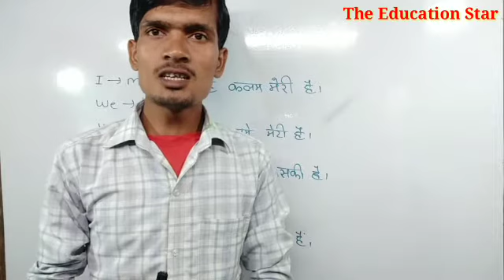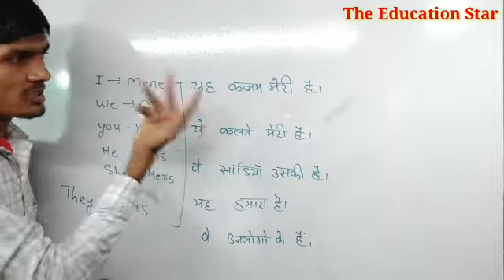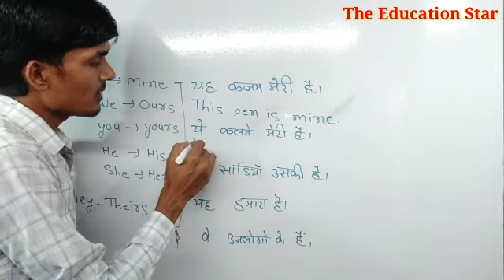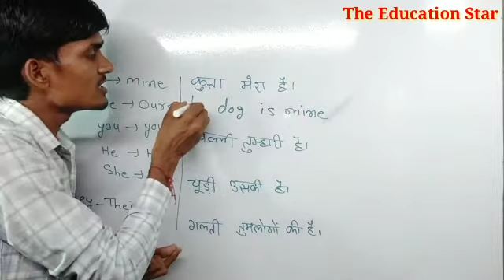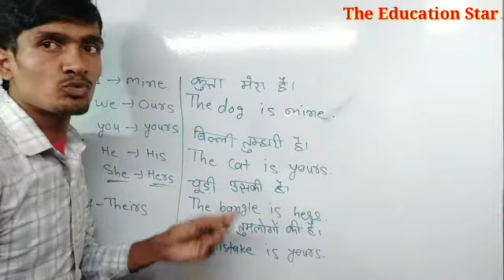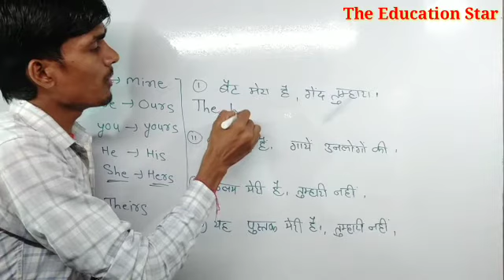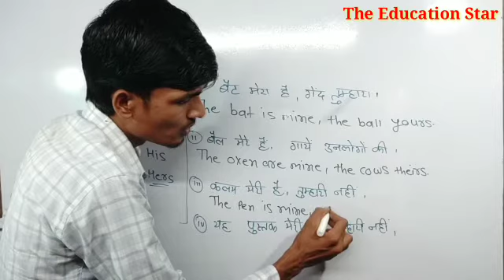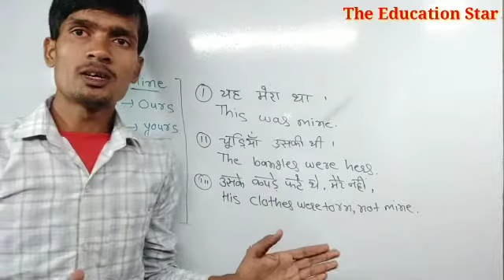Use Of Possessive Pronouns / Possessive Pronouns ka prayog | mine/yours/ours / English By Dev Sir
Students, in this video we have told you the use of possessive pronoun.  After watching this video, you can make the translation well, in which we have told mine /ours/yours/his/hers ka prayog, with examples, watch the video till the last and improve your English better.
@THE EDUCATION STAR